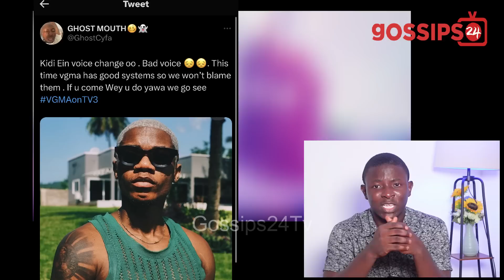Kidi Performs For The First Time At VGMA 2023 After Str0ke & Liver Rumours - REACTION